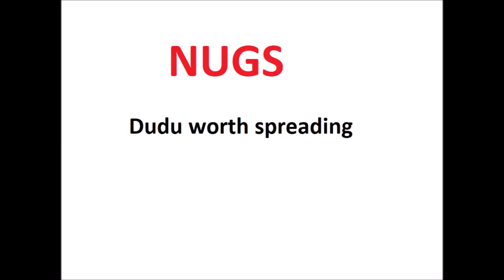TED Talks: Nazis in South America | Khaine | TEDxDILDO